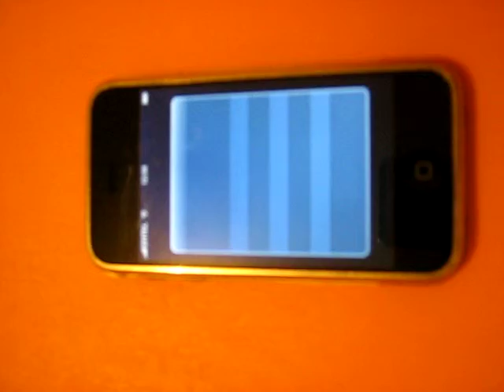ML 29111278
Video Migrado